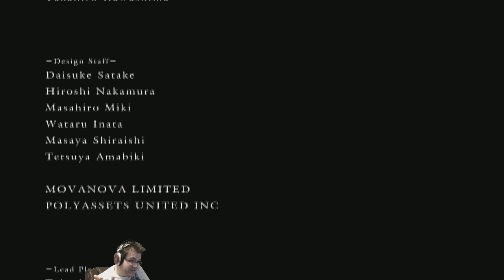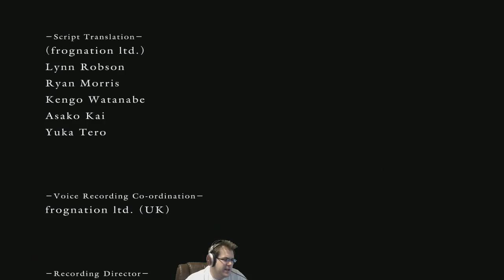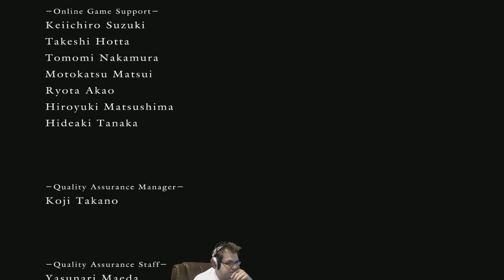JP Plays: Demon's Souls (Part 38)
This is my playthrough of Demon's Souls for the PS3 that was live streamed over at Twitch.TV/itmeJP